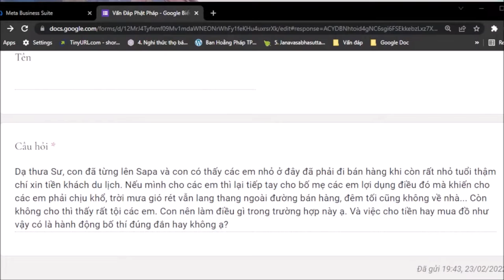1128. Có nên bố thí cho người xin ăn?